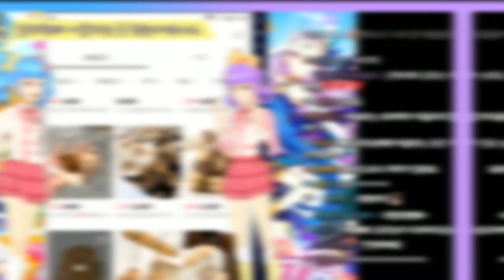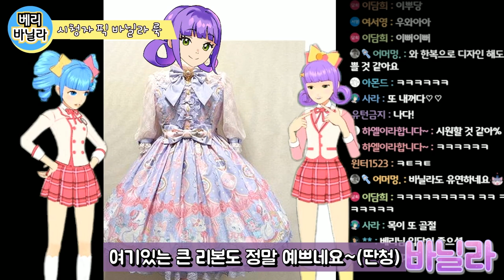[베리+바닐라] 라이브 하이라이트 | 베리와 바닐라는 무슨 옷이 잘어울려?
다른 영상들도 궁금하다면 ? 틱톡에 [샤이닝스타]를 검색해보세요!